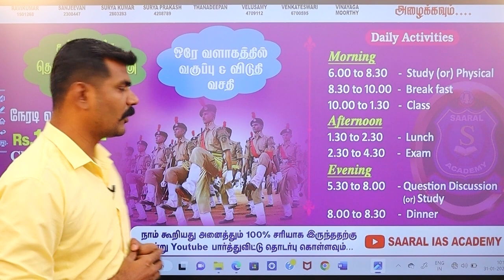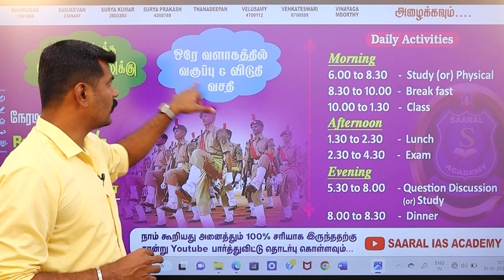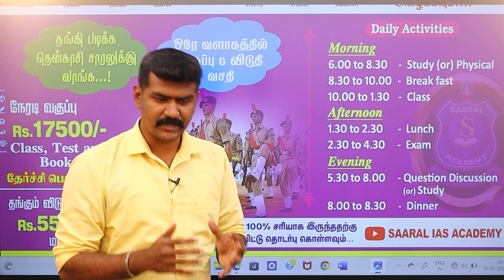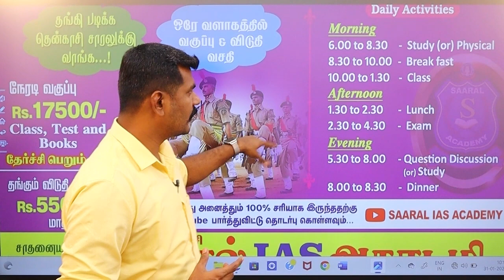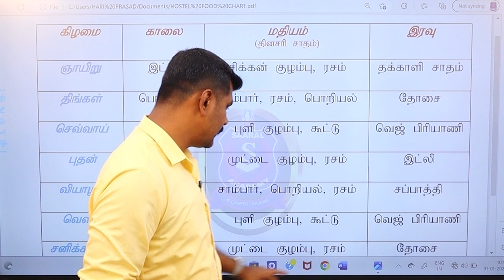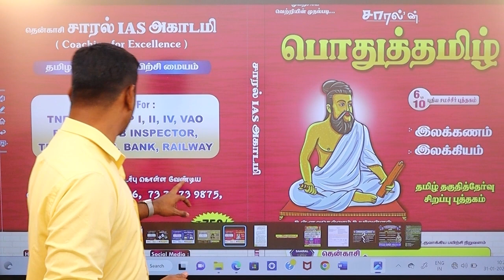SUB INSPECTOR நேரடி வகுப்பிற்கான அட்மிஷன் நடைபெறுகிறது || எங்கள் பயிற்சி மையம் வந்தாலே 100% வெற்றி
Books Price MRP - ₹3150(Offer Price - ₹ 2500)

Online Class Time
Evening 5 to 7
Fees - ₹ 10000 ( Class & Test & Book's )

சாரல் IAS அகாடமி
online payment options.

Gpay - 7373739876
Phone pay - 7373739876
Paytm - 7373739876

Axis Bank Tenkasi
IFSC Code - UTIB0004659
Daily Activities for Sub Inspector Class 2023👇👇

CAMPUS LOCATION 👇👇👇
V K P  College Chokkampatti near TENKASI
SAARAL POLICE TRAINING INSTITUTE

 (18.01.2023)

எங்கள் புத்தகம் உங்கள் கையில் இருந்தாலே வெற்றி உறுதி 🔥🔥

🤝சீறி வாருங்கள் சீருடையில் செல்லுங்கள்🤝

காவலர் தேர்வில் இதுவரை உண்மையான வெற்றியாளர்களை உருவாக்கிய பயிற்சி மையம்.

வெற்றியாளர்களின் எண்ணிக்கையை சரியாக உண்மையாக சான்றுடன் கூறிய பயிற்சி மையம்.

தற்போது உங்களை சீருடை அணிய வைக்கும் நோக்கில்.

சாரல் IAS அகாடமி
தென்காசி

யாரெல்லாம் எங்கள் பயிற்சி மையத்துக்கு வர வேண்டும்...

1.இந்த வருடம் பணி பெற வேண்டும் என்று உறுதியாக  உள்ளவர்கள்.
2.ஒவ்வொரு தேர்விலும் overall cut off இல் பணி வாய்ப்பை இழந்தவர்கள்.
3.நான் போலீஸ் ஆக வருவேன் அதை எந்த சக்தியாலும் தடுக்க முடியாது. விதியே தடுத்தாலும் விதியை மாற்றி அமைப்பேன் என்ற எண்ணம் உள்ளவர்கள்.
4.இது என்னுடைய கடைசி வாய்ப்பு அடுத்த முறை நான் தேர்வு எழுத தகுதி இல்லாதவன்  என்றவர்கள்.
5.எனக்கு உளவியல்(Psychology ) சுத்தமாக வராது என்றவர்கள்.
6.அதிக தேர்வை எதிர்பார்ப்பவர்கள்.
7.எனக்கு எல்லாவற்றையும் ஒன்றிற்கு இரண்டு முறை சொல்லி தர வேண்டும் என்றவர்கள்.
8.கடினமான பாடத்தை கூட எளிமையாக கற்று தர வேண்டும் என்பவர்கள்.
9.அதிகமான Short cuts உடன் குறைவான தெளிவான புத்தகம் வேண்டும் என்பவர்கள்.
10.இரவு பகல் பாராமல் நீங்கள் எப்போது சந்தேகம் கேட்டாலும் அதை புன்னகையுடன் பதில் கூறும் பயிற்றுநர்கள் வேணும் என்பவர்கள்.

🤔வாய்ப்பு கிடைக்கவில்லை என்றால் அது நம் விதி...

🔥கிடைத்த வாய்ப்பை துட்சமாக எண்ணி நிராகரித்தால் அது நமக்கு நாமே செய்யும் சதி...

SAARAL IAS ACADEMY
TENKASI

சாரல் IAS அகாடமி
online payment options.

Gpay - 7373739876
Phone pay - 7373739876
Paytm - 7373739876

"விடா முயற்சி என்ற ஒற்றை நூல் இருந்தால் வெற்றி எனும் பட்டம் நம் வசமே "

சிறப்பம்சங்கள் :
1. அனுபவம் வாய்ந்த பல வெற்றியாளர்களை உருவாக்கிய பயிற்றுநர்கள்.

2.2010,2015,2019, 2022 SUB INSPECTOR தேர்வில் வெற்றி பெற்று பணியில் உள்ள SI க்களின் நேரடி வழிகாட்டுதல்.

3. TNUSRB படத்திட்டத்தின் அடிப்படையில் வகுப்புக்கள்.

4. சமச்சீர் பாடப்புத்தகங்களுக்கு முன்னுரிமை.

5.சமச்சீர் பாடப்புத்தகத்திலிருந்து TNUSRB பாடத்திட்டம் அடிப்படையில் எடுக்கப்பட்ட முக்கிய வினாக்கள் அடங்கிய புத்தகம்.

6. ஒவ்வொரு மாணவர் மீதும் தனி சிறப்பு கவனம்.

7. தினசரி தேர்வுகள்.

8. 100 இடங்கள் மட்டுமே. ( அதிக எண்ணிக்கையில் அட்மிஷன் எடுத்து அனைவரையும் கண்டுகொள்ளாமல் இருப்பதில்லை.

9. Offline class ஒரு BATCH மட்டுமே.

சீருடையில் சிங்கம் போல் நடந்து வர
சாரல் அகாடமியின் சரித்திர வெற்றி பட்டியலில் இடம்பெற உடனே அணுகுங்கள்.

*வகுப்பில் சேர விருப்பம் உள்ள மாணவர்கள் கீழ்காணும் WhatsApp link ஐ click செய்யவும்.

தமிழகத்தில் தற்போது அறிவிக்க உள்ள SUB INSPECTOR (SI) தேர்வுக்கு சிறப்பான பயிற்சி வகுப்புகள் – தென்காசி
SAARAL IAS ACADEMY – யில் உணவு & தங்கும் வசதியுடன் சிறப்பான 10 ஆசிரியர்களை கொண்டு  மாணவர்களுக்கு நடைப்பெற உள்ளது.

மொத்த காலிபணியிடங்கள்: 1200
இடம்: தென்காசி.

FOR ADMISSIONS
சாரல் IAS அகாடமி
TENKASI.
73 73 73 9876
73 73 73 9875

Best academy in tamilnadu, best academy in tamilnadu

🔴👮🏻‍♂️👮🏻‍♀️ #2023-ஆம் ஆண்டிற்கான SUB INSPECTOR தேர்விற்கான அட்மிஷன் நடைபெறுகிறது.

உடற்தகுதித்திறன் தேர்வு

☑️ 1500 மீ ஓட்டம்
✅400 மீ ஓட்டம் or
✅100 மீ ஓட்டம்
✅ நீளம் தாண்டுதல் or
✅ உயரம் தாண்டுதல்
✅ கயிறு ஏறுதல்

✅ 400மீ ஓட்டம்
☑️200மீ ஓட்டம் or
☑️100மீ ஓட்டம்
☑️ நீளம் தாண்டுதல் or
☑️ கிரிக்கெட் பந்து எறிதல்
☑️ குண்டு எறிதல்

✅எழுத்துத்தேர்வு
✅உடற்தகுதி திறன் தேர்வு
✅ தங்கும் விடுதி வசதி
✅தரமான உணவு
✅இயற்கையான விளையாட்டு மைதானம்

☑️ தினசரி சிறப்புத் தேர்வு
☑️ தினசரி உடற்பயிற்சி
☑️தினசரி உளவியல் & கணிதத் தேர்வு
☑️அனுபவமிக்க ஆசிரியர்கள்
☑️ஊக்குவிக்கும் உடற்கல்வி ஆசிரியர்கள்

👍அட்மிஷன் நடைபெறுகிறது...👍

தொடர்புக்கு:
சாரல் IAS அகாடமி
தென்காசி